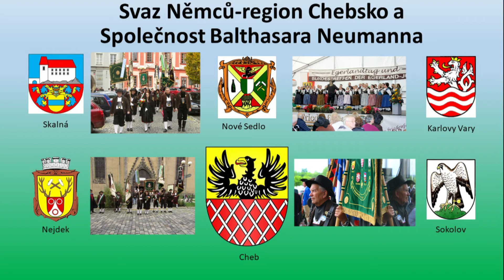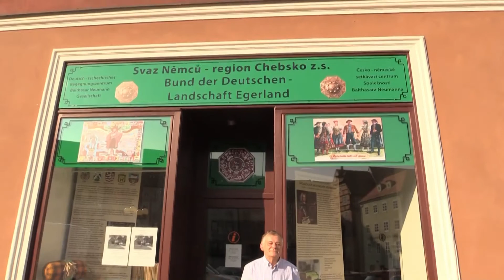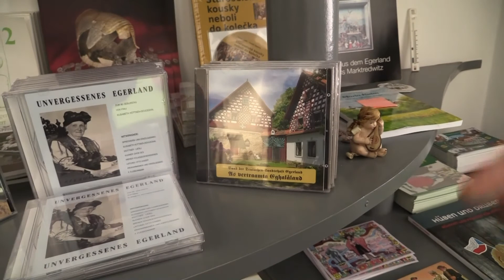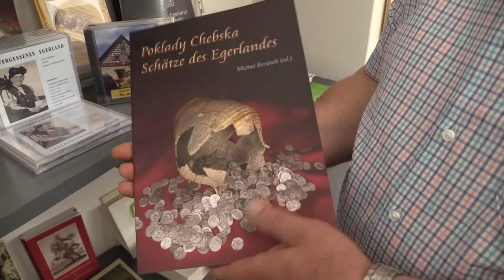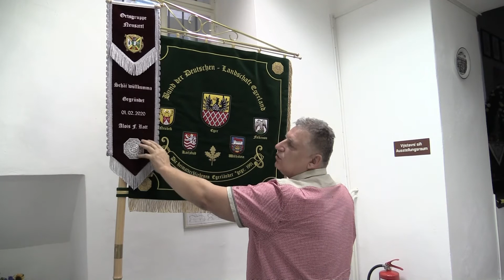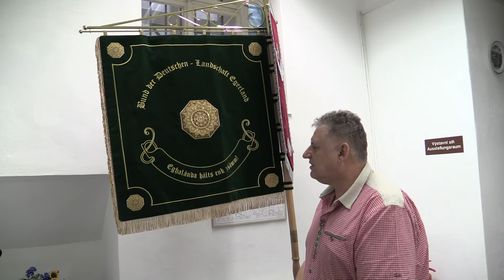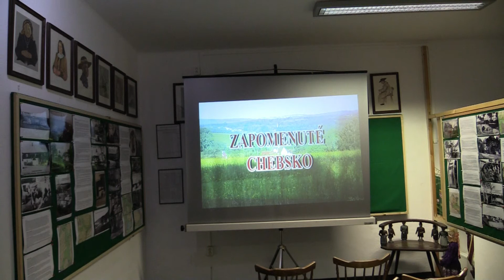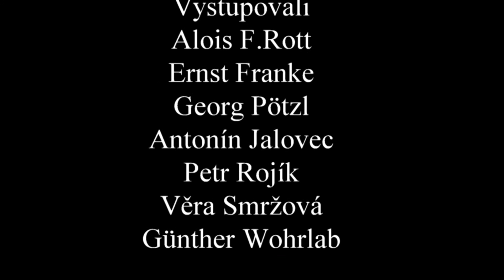Svaz Němců region Cheb Balthasar Neumann